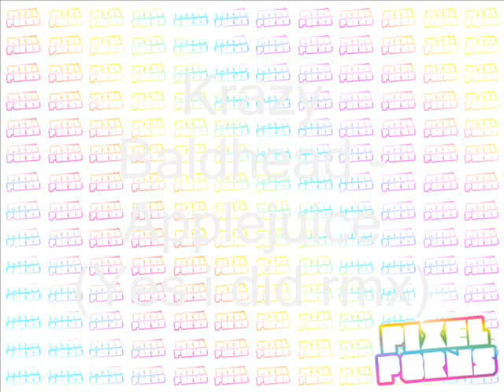Krazy Baldhead - Applejuice (The Pixel Porns Remix)